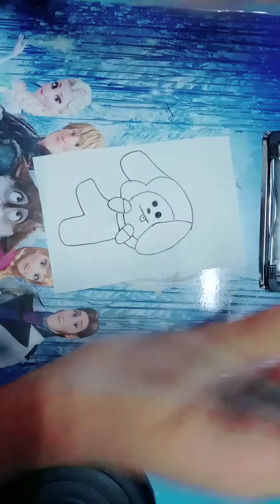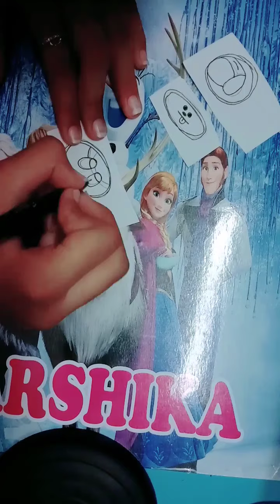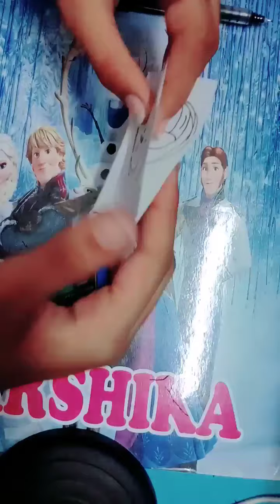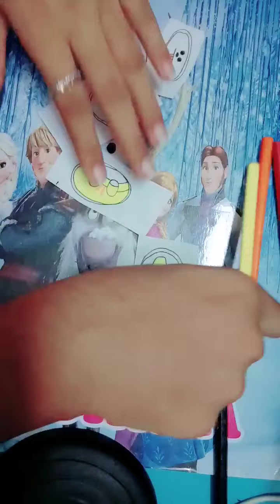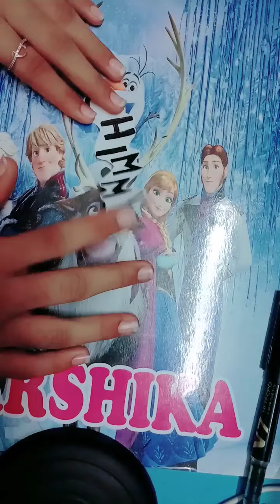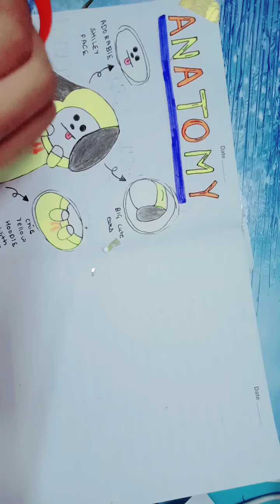Easy and cute Anatomy of chimmy (jimin) ... DIY page for k-pop (BTS) journal ..😘💜🐣🐤🐥